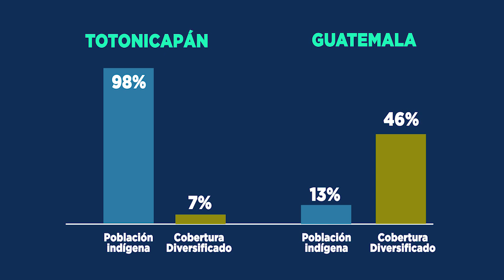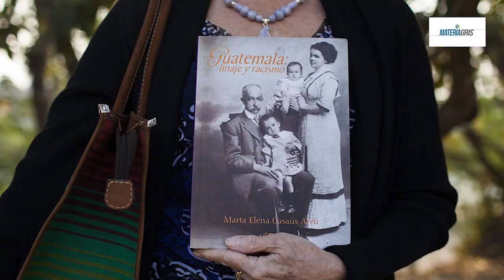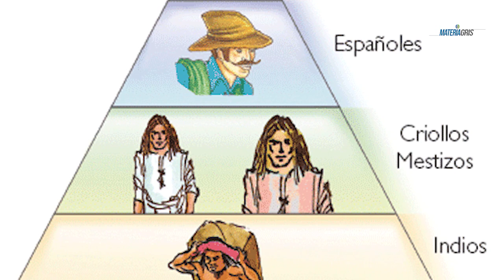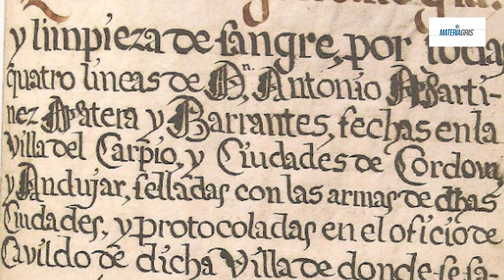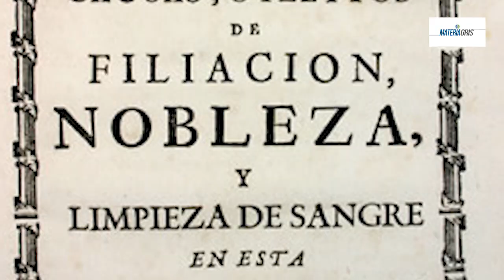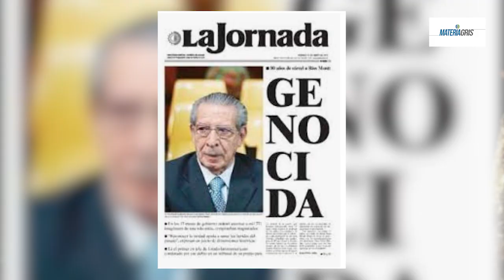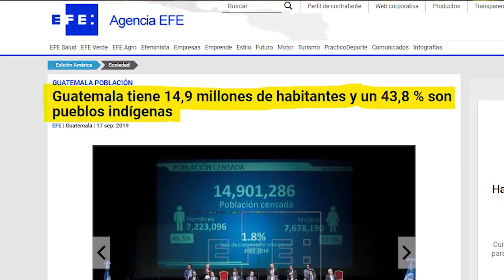España nos heredó el racismo. Hablemos de la historia como no te la enseñan en la escuela.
En el descubrimiento e invasión de América están las claves para comprender nuestra realidad actual, marcada por tener un país donde solo a unos les va bien y a la mayoría le va mal.

El racismo limita nuestro desarrollo y es algo que se debe resolver, para que, desde el Estado, todos seamos tratados como iguales.